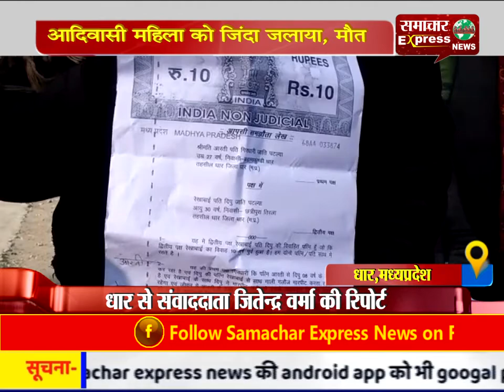आदिवासी महिला को जिंदा जलाया, मौत